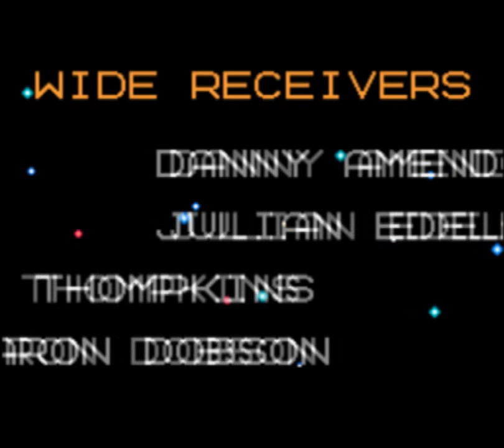Tecmo Super Bowl XLIX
Super Bowl XLIX between the New England Patriots and the Seattle Seahawks, as simulated by Tecmo Super Bowl 2015. Tecmo Super Bowl is a fan mod of Tecmo Super Bowl for the Nintendo Entertainment System by the folks at TecmoBowl.org.